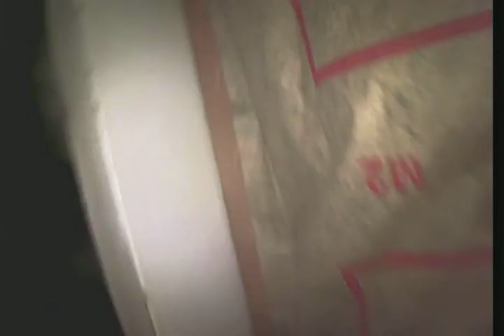3207 NE 19th Ave 1